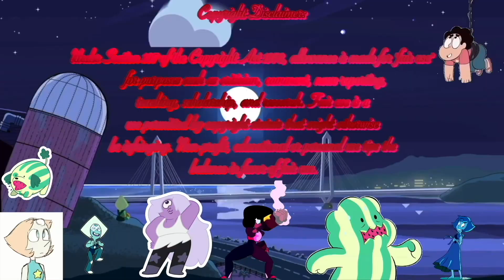L Reviews: Steven Universe Steven Floats